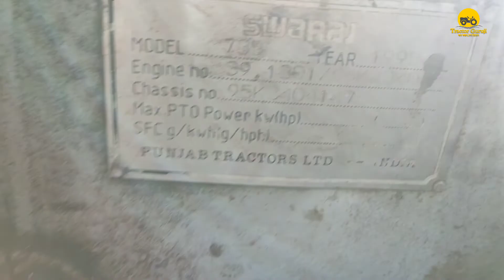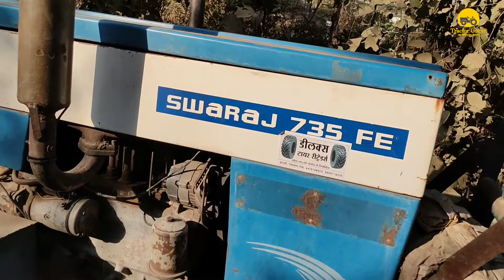Swaraj 735 FE Tractor old model tractor detailed specification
हम Tractor Guruji यूट्यूब चैनल से है  हम मध्य प्रदेश के नरसिंहपुर जिले से हैं, हमारा प्रयास आपको नए और पुराने ट्रैक्टरों के बारे में जानकारी देना उनके बारे में बताना कि वह अच्छे हैं या बुरे हैं और जो लोग इनका उपयोग कर रहे हैं, उनकी सलाह आपको देना जिससे आप भी Tractor वा खेती किसानी के उपकरणों के बारे में अधिक से अधिक जान सके।